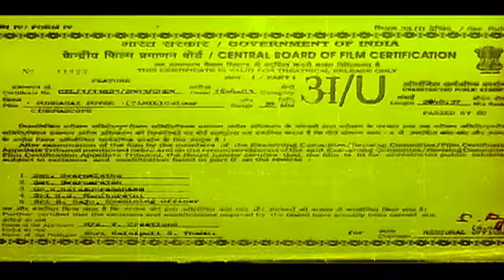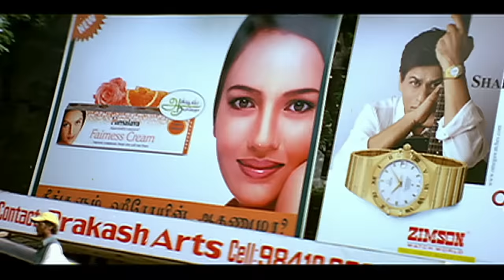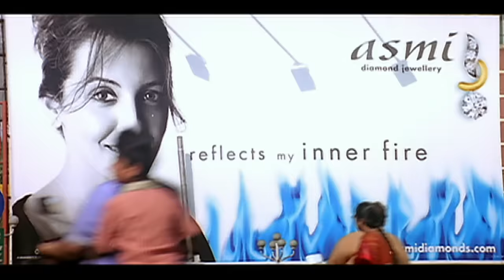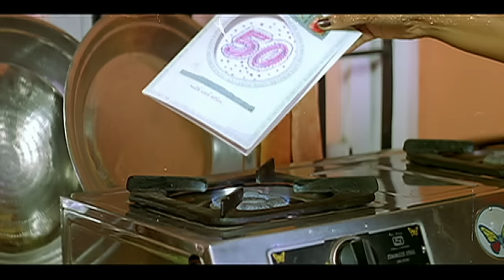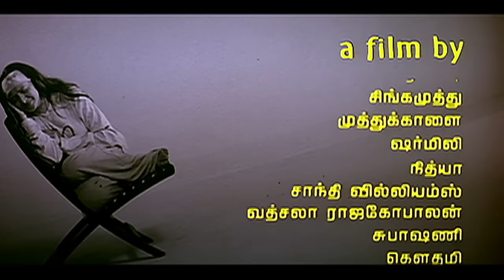Punnagai Poove Full Movie | Sabapathy Dekshinamurthy | Yuvan Shankar Raja | Nandhaa | Rekha | Kaveri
Punnagai Poove takes you on a poignant journey through the intricacies of human emotions, exploring themes of love, loss, and redemption. It's a film that stays with you long after the credits roll.

🌟 Stars: Nandhaa, Kaveri, Rekha, Vadivelu
🎥 Directed by: Sabapathy Dekshinamurthy
🎼 Composed by by: Yuvan Shankar Raja

With its compelling narrative, relatable characters, and soulful music, Punnagai Poove is a must-watch for anyone seeking a truly emotional and thought-provoking cinematic experience.